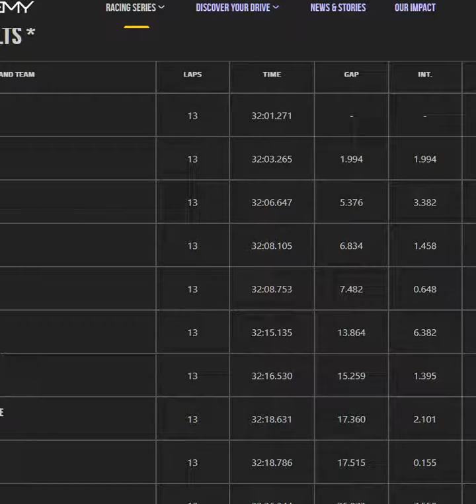La FIA à Djeddah sont des racl*res ? Doriane Pin prend 20 sec de pénalité en course 2 de F1 Academy